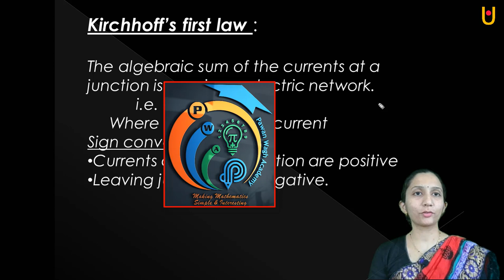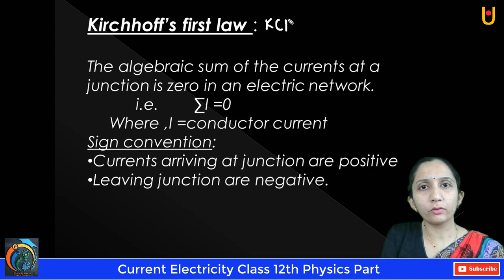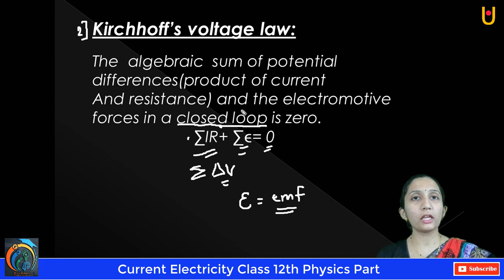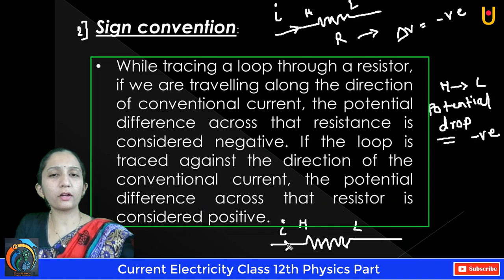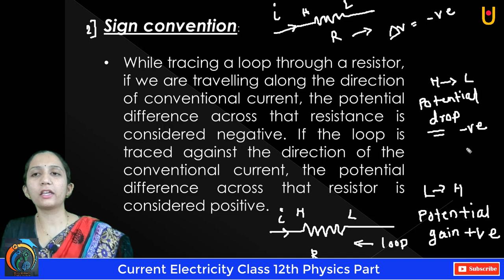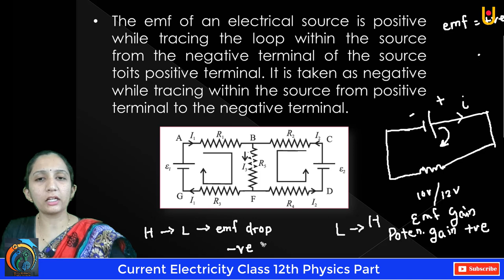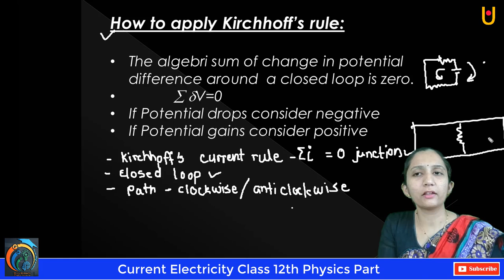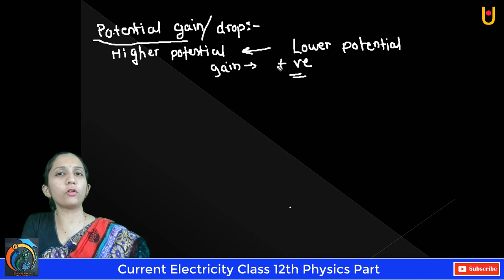Current Electricity Class 12th Physics Part 2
Hello Friends
Current Electricity Part 1 | Class 12th Part - 2
This video is based on the Current Electricity Class 12th Maharashtra board new syllabus. In this video, you will learn all the basics of Current electricity. You will learn a good conductor, a bad conductor, Kirchhoff's Law etc.  After watching this video your all the basic will be clear.